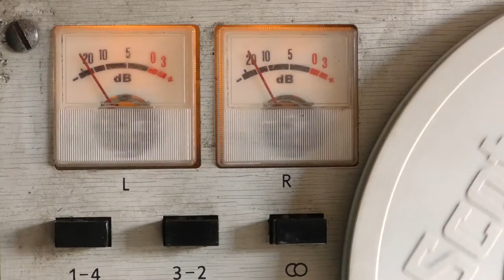Rodion by G.A. (trailer)